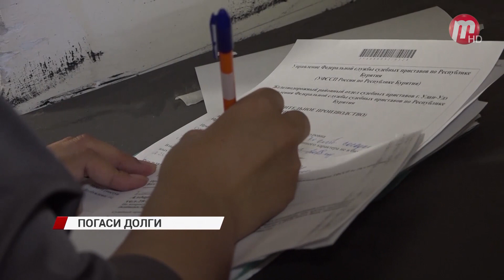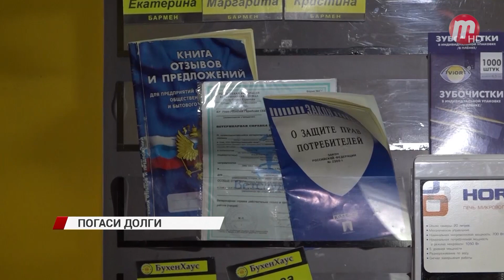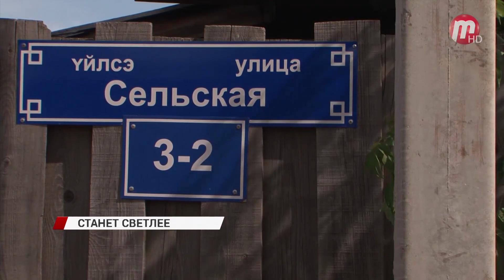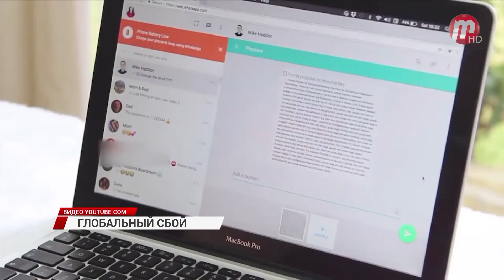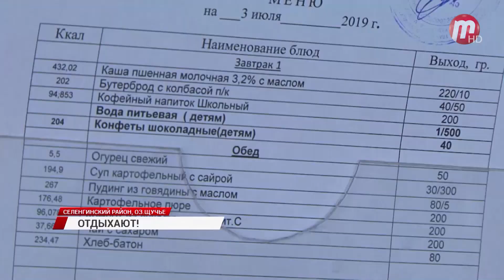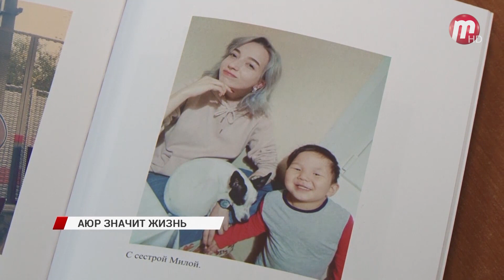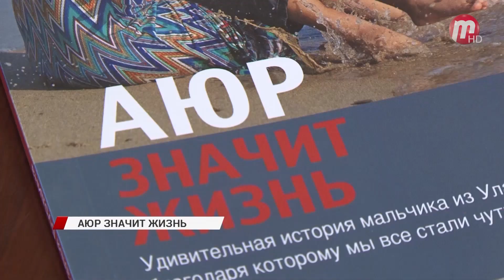Новости Дня 04.07.2019